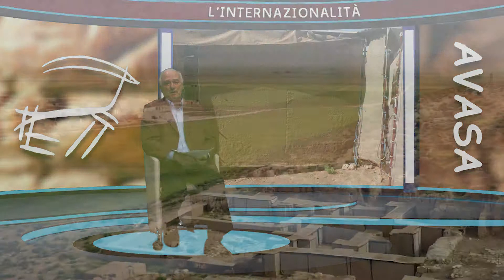L'archeologia per un futuro giovane (dicembre 2017) -- (Soon to come: English subtitles)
A cura di Giorgio Buccellati, Marilyn Kelly-Buccellati, Yasmine Mahmoud.
-- Le attività dell'Istituto di ricerca AVASA a Tell Mozan, l'antica Urkesh, un sito archeologico in Siria dove il passato serve da legame fra le comunità locali per la costruzione di un futuro condiviso.
-- An introductory video presenting the activities at the Tell Mozan in northeastern Syria, ancient Urkesh, durign the six years of war (Italian video with English subtitles).